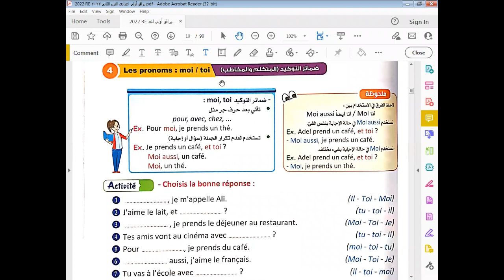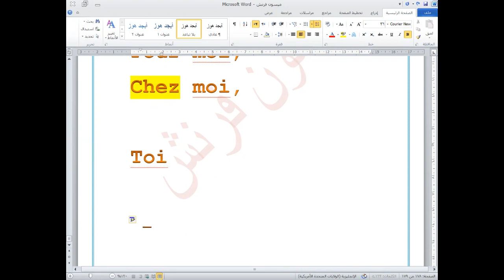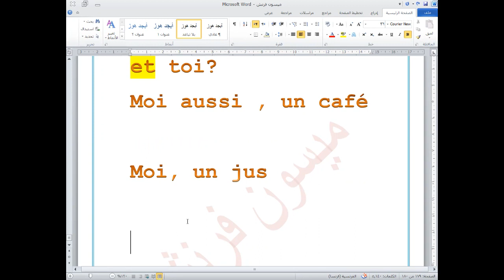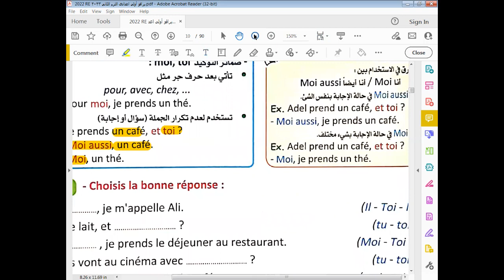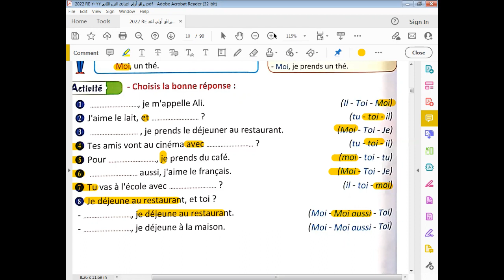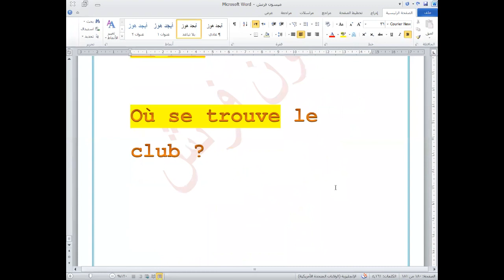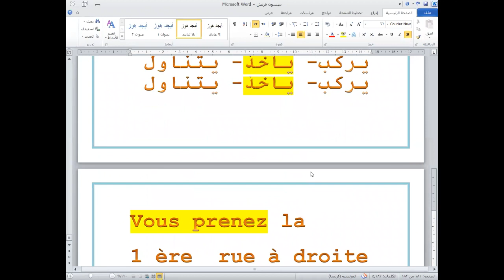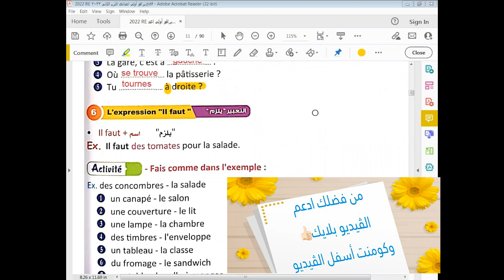أولى إعدادي الوحدة الرابعة كيفية السؤال عن العنوان والإجابة عنه - ضمائر التوكيد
أولى إعادادي الوحدة الرابعة كيفية السؤال عن العنوان والإجابة عنه -  ضمائر التوكيد